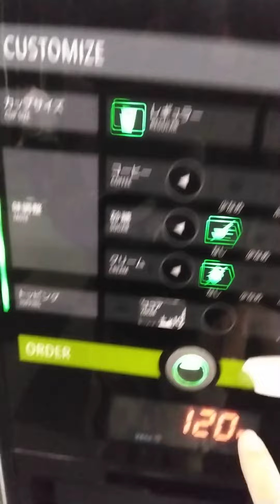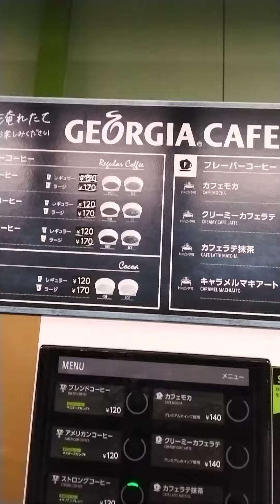Daigolf 2月に入りバレンタインデーが過ぎても懲りずにストロングコ～ヒ～を選択する☕